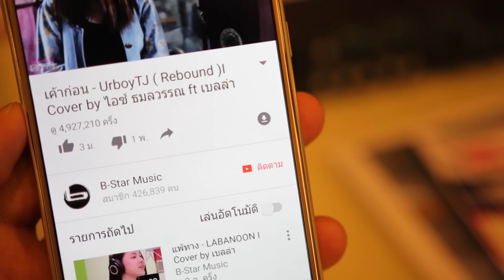UrboyTJ : วายร้าย ( Villain ) Ft. SD Thaitanium I Cover by อร อรธิฌา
เมื่อเพลงวายร้าย ถูกร้องโดยตัวร้ายสายฮา น้องอร ลายพล้อย ฝากมาว่าด่าได้แต่อย่าแรง ผิดพลาดตรงใหนแนะนำได้เลยนะคะ UrboyTJ : วายร้าย ( Villain ) Ft. SD Thaitanium - Official MV

UrboyTJ : วายร้าย ( Villain ) Ft. SD Thaitanium I Cover by อร
Vocal by อร อรธิฌา
Record at B-star Studio
System Macbook Pro Logic X Sound Card Focusrite Saffire Pro40
System Macbook Pro Finalcut X Canon
Microphone Avantone Ck-7